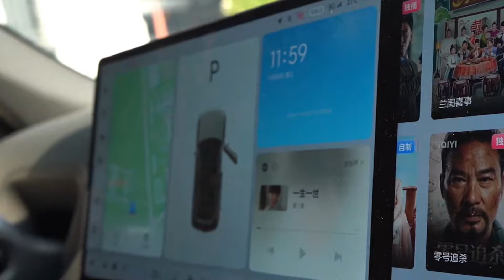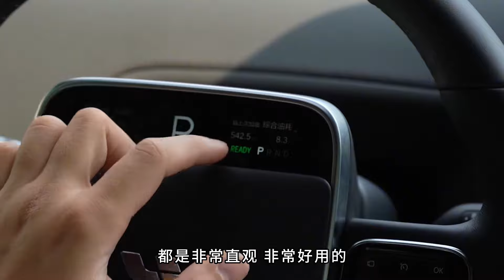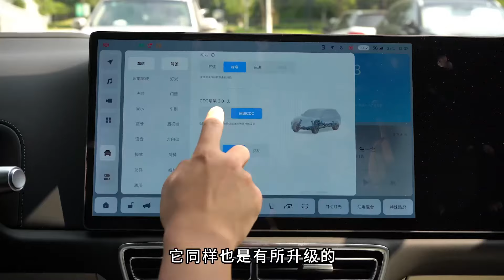为什么理想能卖得这么好？体验理想L7 Air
_________________★独家授权★_________________
最近各家车企公布的10月销量成绩单，理想再一次震惊了所有人，凭借着L7、L8、L9三台车型，卖出去了破4万成绩，这到底是什么原因呢？我们找来了理想最便宜的L7 Air，来试图从中探秘一下理想热销的秘密。